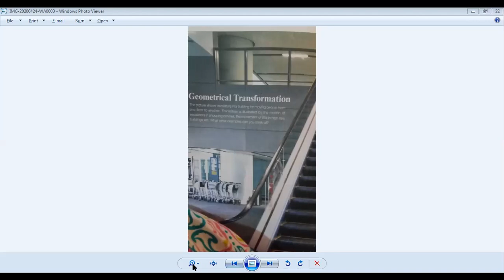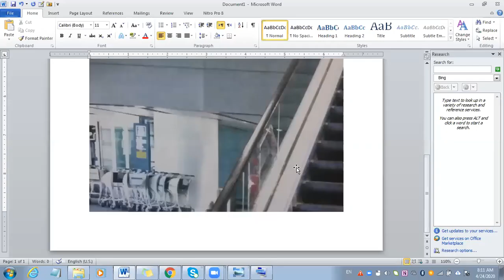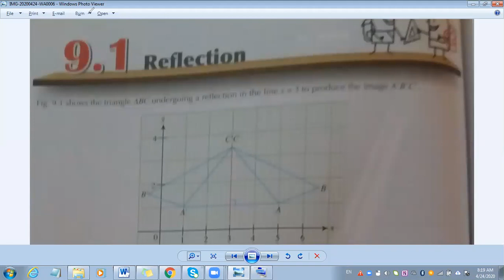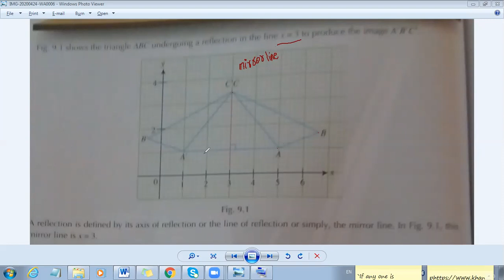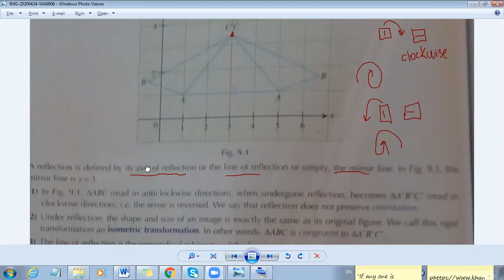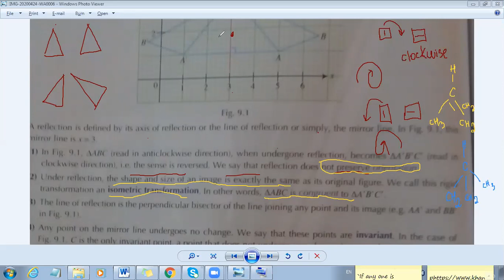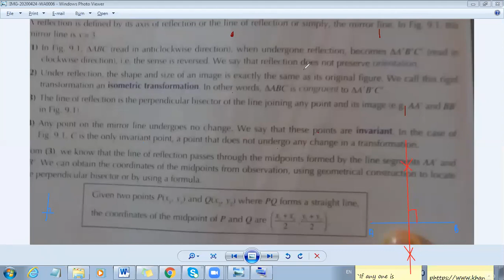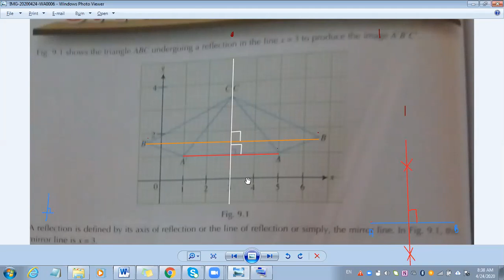Introduction to Geometrical Transformation part 1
In this series you will learn about:
-What geometrical transformation is?
-It's types?
-Application of Geometrical Transformation

Reference from Olevel Math D2 book 7th edition.
Let's learn Math with Ms Rahat Fatima..